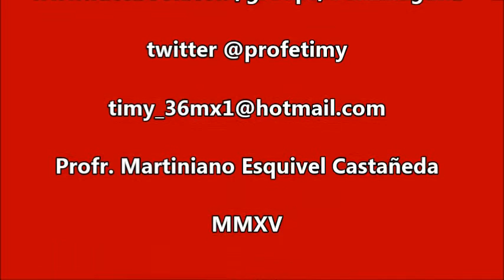Son: "La Pájara Pinta". Danza de Pluma de Lalo Gallegos.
Fiestas de La Virgen de Guadalupe , El 12 de Diciembre de 2015 , En San Antonio de los Bravos , Con La Danza de Pluma de Lalo Gallegos.